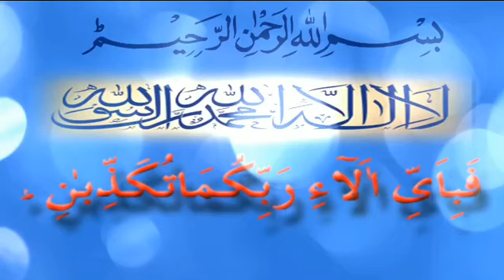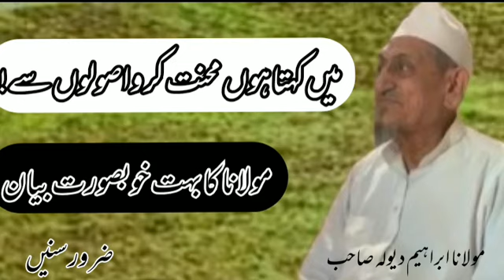Maulana Ibrahim Dewlah sahib Aalmi shura.Raiwind Markaz.محنت کے اصول۔